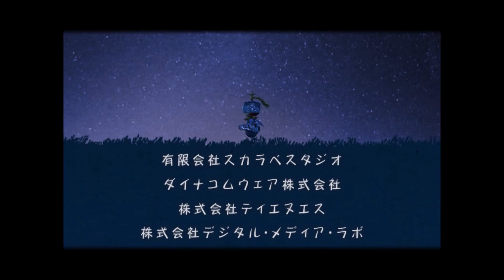[TAS] FFCC any% Valiant Weapon Route in 1:38:15.57